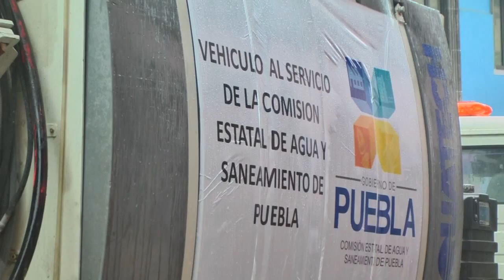TREN DE IMAGENES DRENAJE 20 07 2015